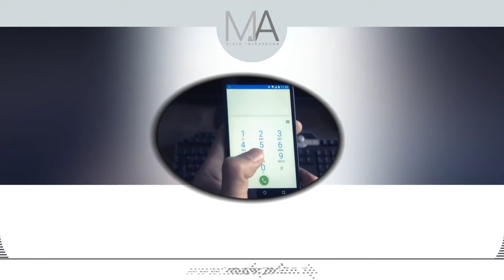Księgowość kadry płace Góra Usługi Księgowe Monika Gmochowska-Szeluga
Usługi Księgowe, których właścicielką jest Monika Gmochowska-Szeluga, mają swoją siedzibę w miejscowości Góra, na terenie województwa pomorskiego. Na rynku jestem obecna od 2015 roku.

Moje oferta to: księgowość, kadry, płace, ZUS, rozliczenia z US, podatki oraz usługi rachunkowe.

Trudnię się  takimi zagadnieniami jak: prowadzenie ksiąg przychodów i rozchodów, JPK, JPK VAT, rozliczanie ryczałtu i ryczałt ewidencjonowany.